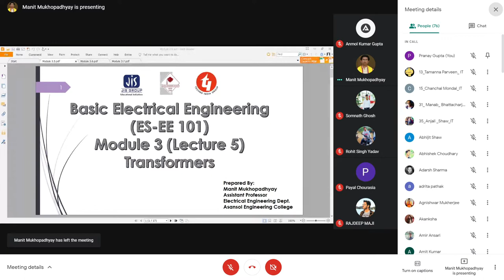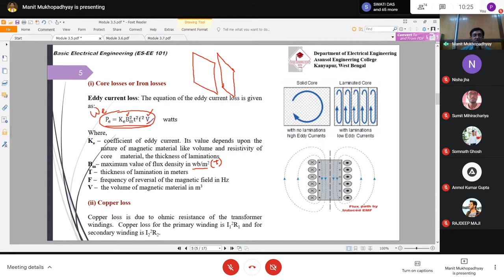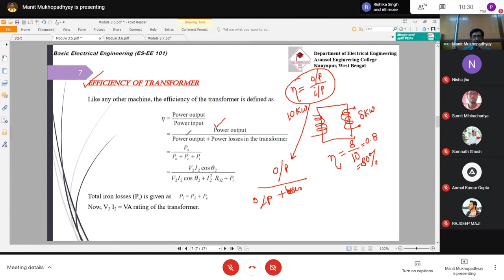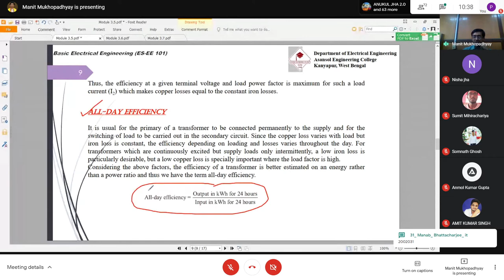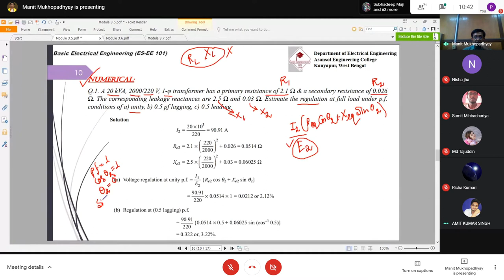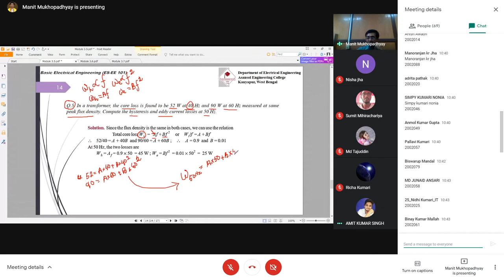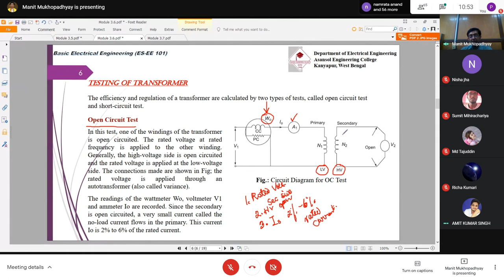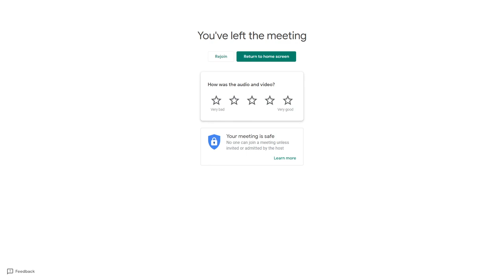Basic Electrical Engineering : EE-101 23/02/2021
Class time: 10 am to 10.50 am
Day: Tuesday
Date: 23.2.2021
Platform : Google Meet